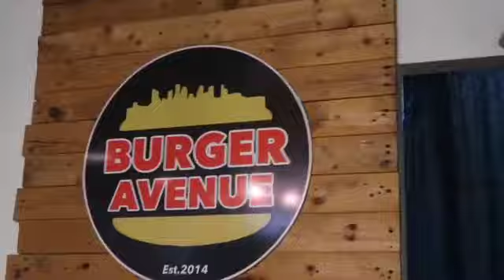FOOD TRIP w/ TP PRODUCTION + SHOUT OUT | THE BILAS SISTER